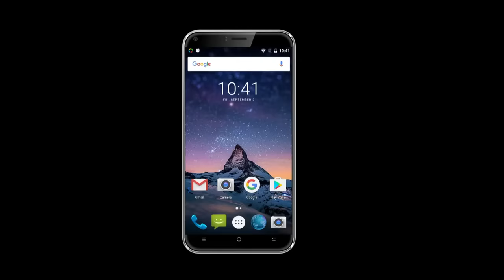Cubot Manito Commercial